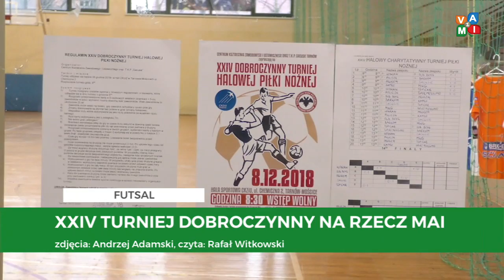XXIV Turniej Dobroczynny na rzecz Mai - zvami.tv